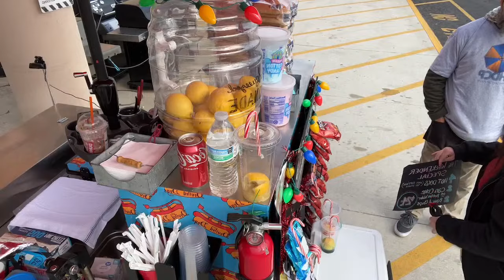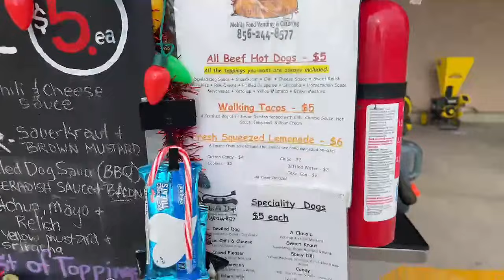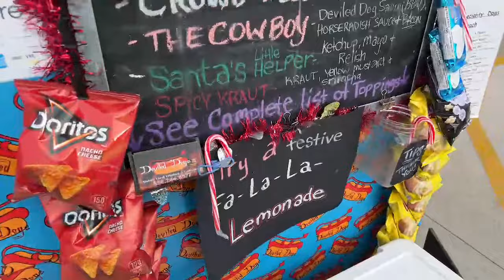Christmas Eve Hot Dog Cart in action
Christmas Eve at our Hot Dog Cart Business
Todays weather is 48 and partly cloudy

Watch us in action at our Hot Dog Cart Business, check out our set up and our Lemonade Slinging.
Hot Dog Stand

The Best Hot Dog Cart on YouTube Hot Dog Vending is what we do Hot Dog Cart accessories Used Hot Dog Cart Hot Dog Cart Profits Hot Dog cart umbrella Hot Dog Cart For Sale hot dog cart wheels Do Hot Dog Carts Make Good Money steam table Lemonade squeezer hot chocolate
she ruined christmas Hot chocolate recipe gaming

We are... The Hot Dog Cart People

The Official Site of The Hot Dog Cart People